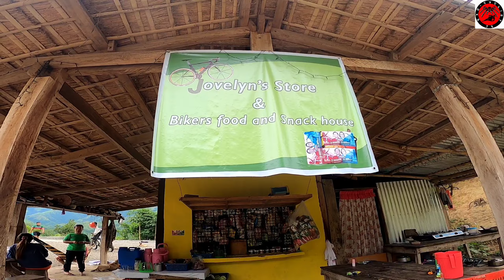Malico, Nueva Vizcaya ride